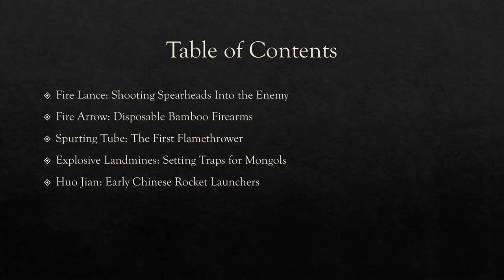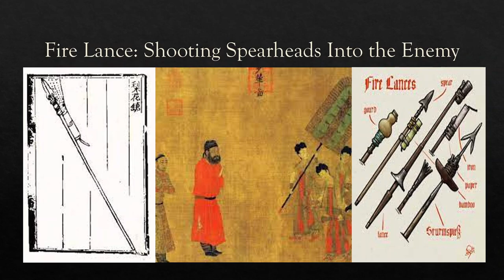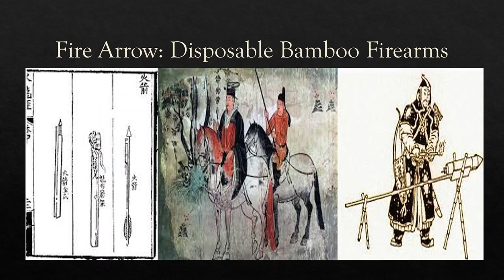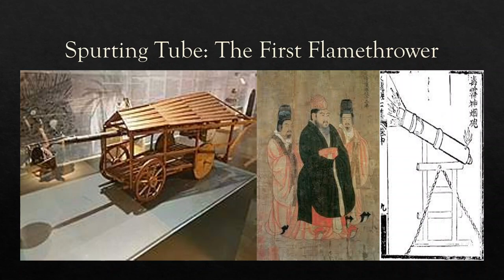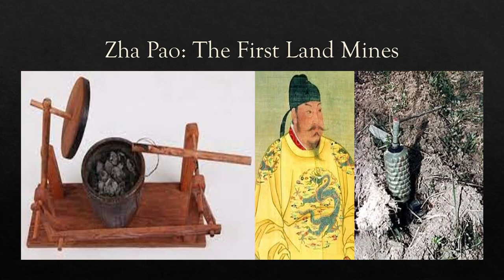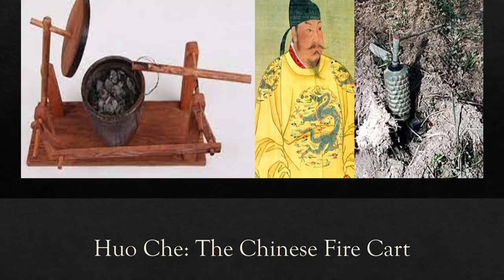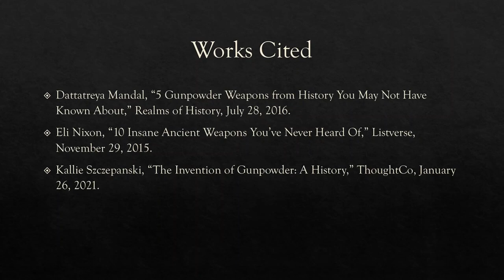Chinese Gunpowder: A History in Five Weapons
Gunpowder has defined the modern battlefield, from assault rifles to mines. However, on the battlefields of medieval China, gunpowder weapons went through some surprising twists and turns. These include the short-range Fire Lance, the first land mines, and the lethal Fire Cart.